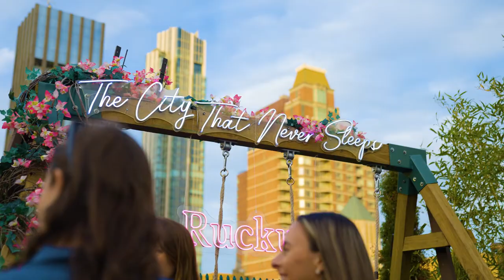Forward 2022: A Forum for the Future of TV Advertising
Tatari's first annual TV advertising conference, Forward, provides a forum for brands, agencies, and publishers to gather and explore the strategies shaping the future of TV advertising.